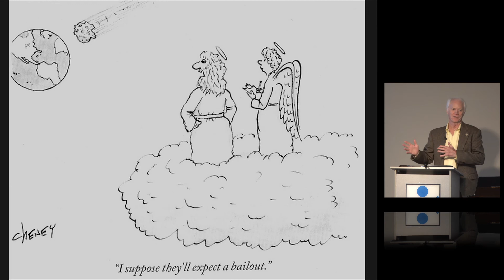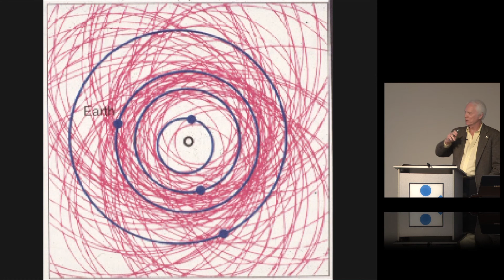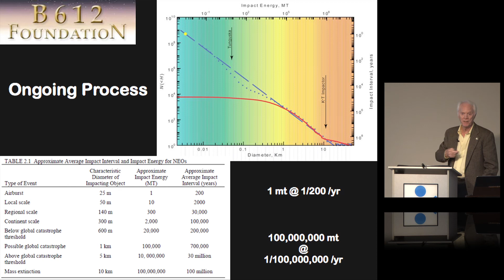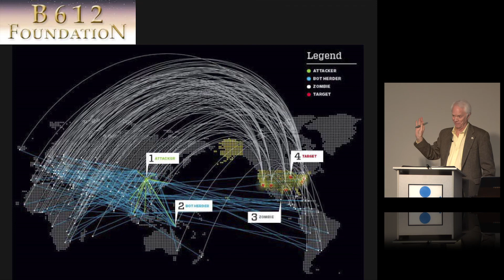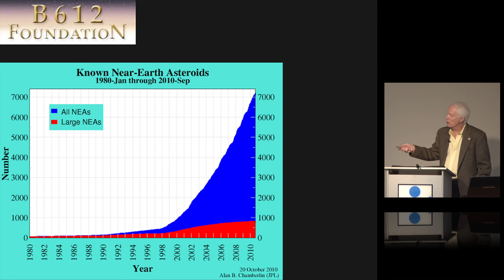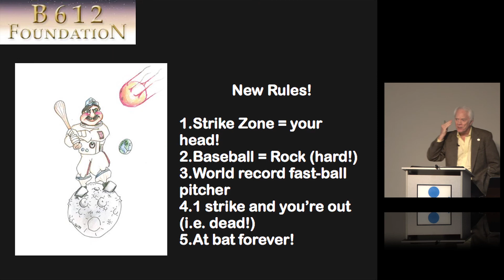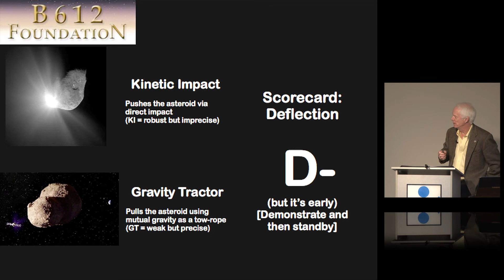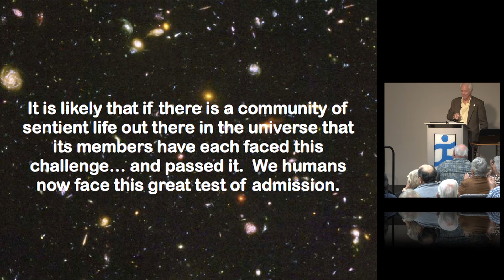Rusty Schweickart - Deflecting an Asteroid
The history of asteroid impacts goes back 4.5 billion years and they are the source of the enabling materials of life, but also the bringer of destruction. Now, for the first time, we can, with the help of our machines, stop these very infrequent but inexorable impacts. The technical elements of this audacious claim are fascinating and I will summarize them in the presentation. More challenging still, however, are the geopolitical aspects of the task, albeit these are a bit boring. I'll quickly summarize this aspect. Finally I'll discuss the implications of this emerging capability and reflect, with the audience, on where we're heading with this intrusion into the natural evolutionary order.
Russell L. (Rusty) Schweickart is a retired astronaut and business and government executive and serves today as Chairman of the Board of the B612 Foundation, a non-profit private that champions the development and testing of a spaceflight concept to protect the Earth from future asteroid impacts. Schweickart was formerly the Executive Vice President of CTA Commercial Systems, Inc. and Director of Low Earth Orbit (LEO) Systems. Schweickart's satellite and telecommunications work involved him in the development of international communications regulations and policies, including participation in the 1992 and 1995 World Radiocommunications Conferences (WRC) of the International Telecommunications Union (ITU). He served at the 1995 WRC as a U.S. delegate. He also worked extensively in Russia and the former Soviet Union on scientific and telecommunications matters.
Schweickart is the founder and past president of the Association of Space Explorers (ASE), the international professional society of astronauts and cosmonauts that promotes the cooperative exploration and development of space and the use of space technology for human benefit. In 1987-88, Schweickart chaired the United States Antarctic Program Safety Review Panel for the Director of the National Science Foundation. The resulting report, Safety in Antarctica, a comprehensive on-site review of all U.S. activities in Antarctica, led to a restructuring of the program, increasing the safety of operations in that hazardous environment.
Schweickart joined NASA as one of 14 astronauts named in October 1963, the third group of astronauts selected. He served as lunar module pilot for Apollo 9, March 3-13, 1969, logging 241 hours in space. During a 46 minute EVA Schweickart tested the portable life support backpack which was subsequently used on the lunar surface explorations. Schweickart served as backup commander for the first Skylab mission which flew in the Spring of 1973. Prior to joining NASA, Schweickart was a research scientist at the Experimental Astronomy Laboratory at MIT. Schweickart has also served as a fighter pilot in the U.S. Air Force and has logged over 4000 hours of flight time, including 3500 hours in high performance jet aircraft. Schweickart was awarded the NASA Distinguished Service Medal (1969) and the Federation Aeronautique Internationale De La Vaux Medal (1970) for his Apollo 9 flight. He also received the National Academy of Television Arts and Sciences Special Trustees Award (Emmy) in 1969 for transmitting the first live TV pictures from space. In 1973 Schweickart was awarded the NASA Exceptional Service Medal for his leadership role in the Skylab rescue efforts. He is a Fellow of the American Astronautical Society and the International Academy of Astronautics, and an Associate Fellow of the American Institute of Aeronautics and Astronautics. Schweickart is an Honorary Trustee and a Fellow of the California Academy of Sciences.